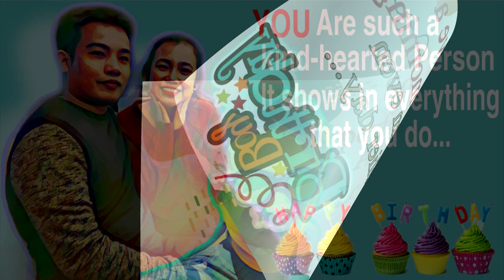Birthday Messages from Families and Friends | JVC 31ST BIRTHDAY